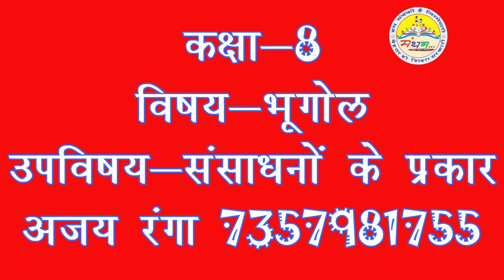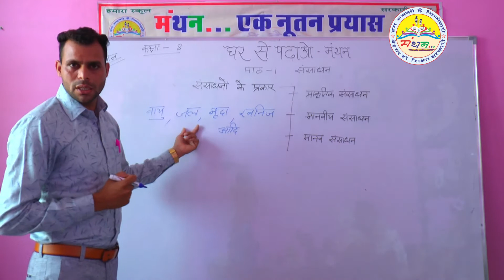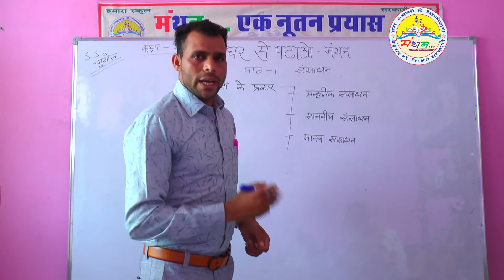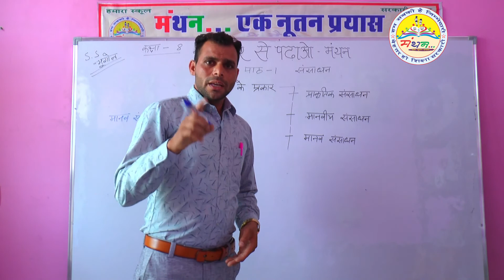संसाधन के प्रकार भूगोल 8 पार्ट2